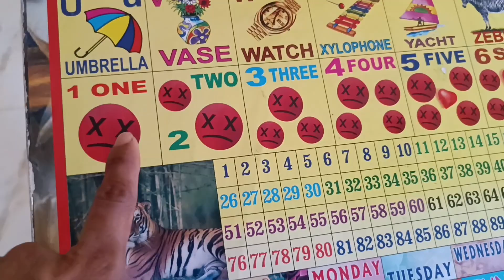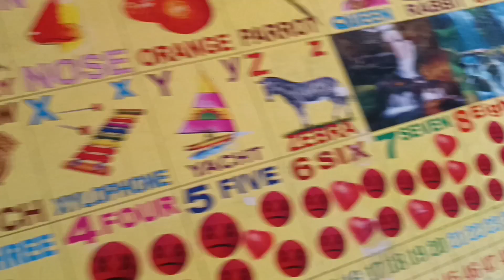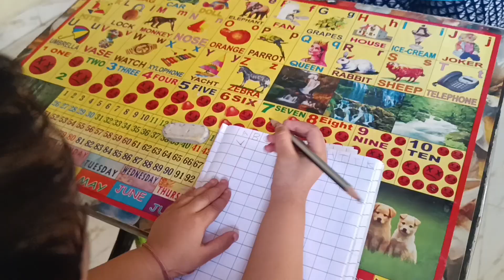Lado ko mila Surprise | Study Table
Is Channel  ka Name Mh Fun King Vlogs  HAI

MH fun King ये हमारा बड़ा channel hai